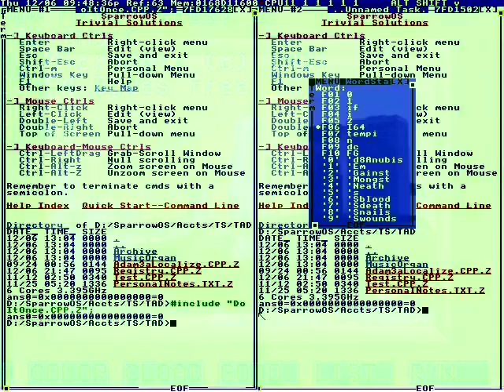In the frequency.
Also with Flyknit material.
Also cause it's cheaper.